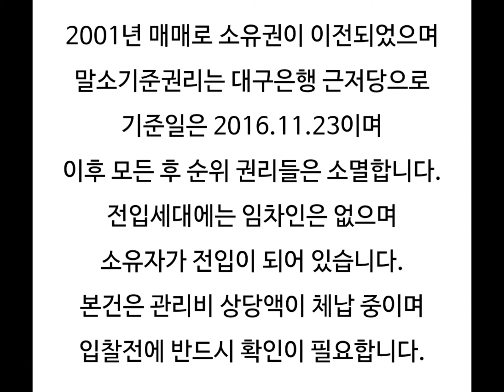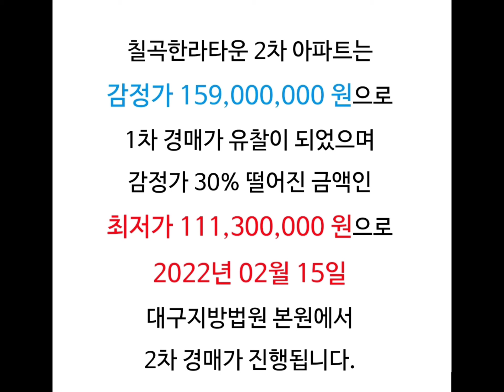칠곡한라타운2차 대구아파트경매 대구북구아파트경매 대구북구아파트시세 북구구암동아파트시세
대구 북구 구암동 칠곡한라타운2차 아파트 경매